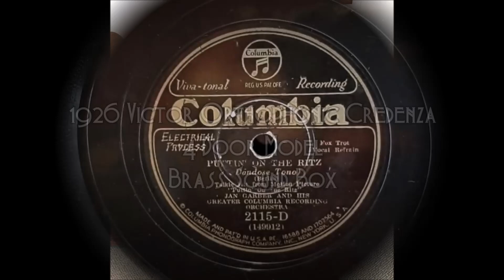"Puttin' on the Ritz" ~ Jan Garber & his Greater Columbia Recording Orchestra 1930 (Victor Credenza)